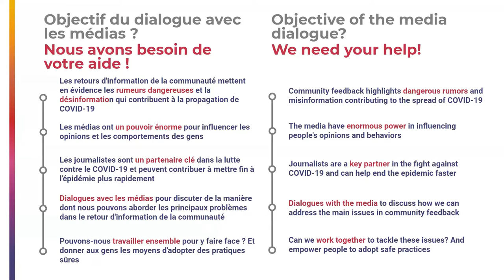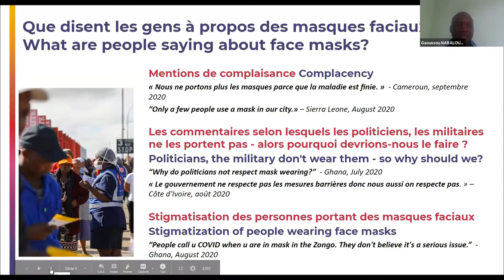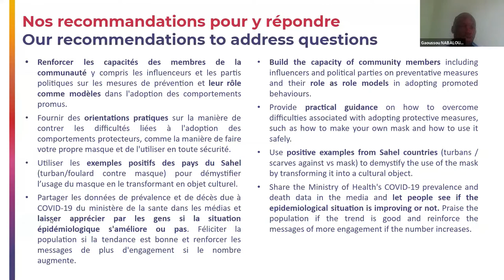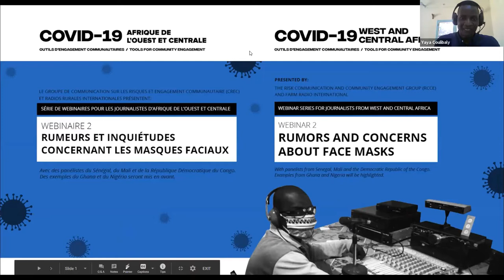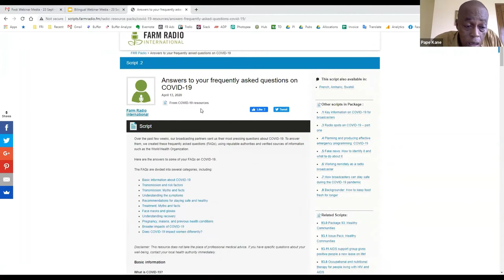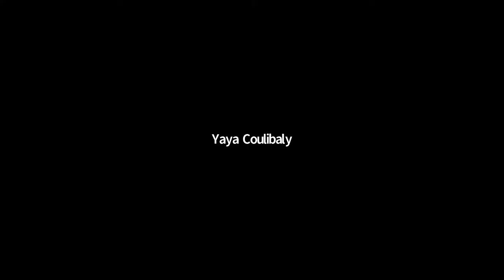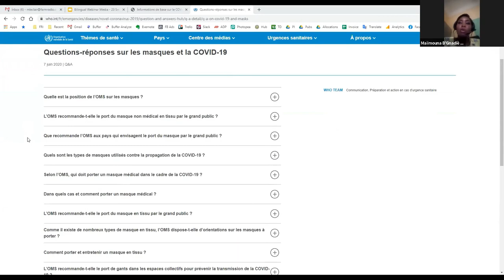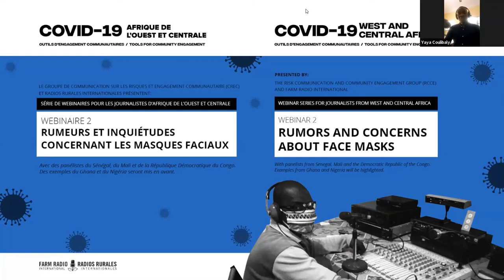WEBINAIRE 2 : Rumeurs et inquiétudes concernant les masques faciaux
Le groupe de Communication des Risques et Engagement Communautaire (CREC) et Radios Rurales Internationales présente

Les rumeurs et les inquiétudes concernant le port des masques faciaux ont engendré un grand défi pour le respect des mesures de prévention du COVID-19. Les experts panélistes discuteront des moyens utilisés par les médias locaux pour faire face à ces rumeurs et pour servir concrètement leurs auditeurs et auditrices. Ce webinaire sera aussi l’occasion de partager des outils pratiques aux personnels des médias locaux en Afrique de l’Ouest et du Centre afin de gérer la diffusion de bonnes informations aux communautés.